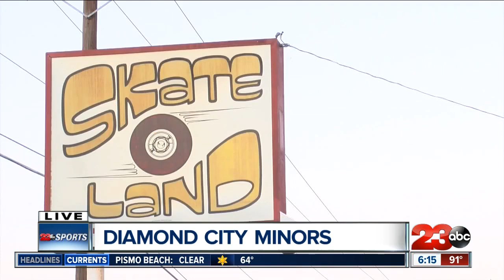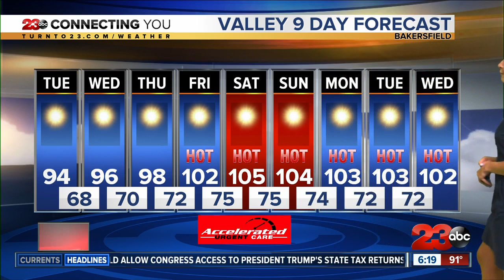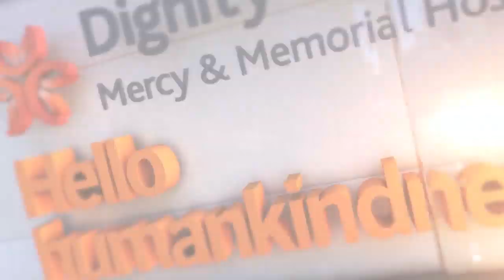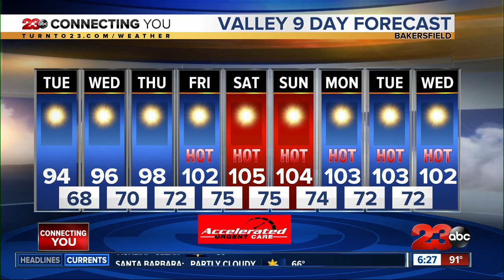23ABC News at 6 pm: July 8, 2019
Latest news and information for Monday, July 8, 2019